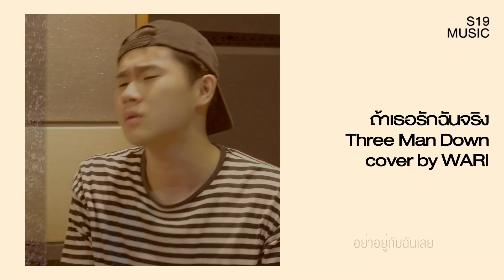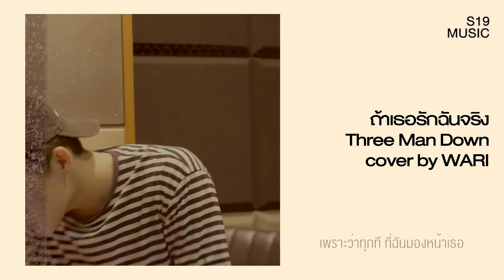ถ้าเธอรักฉันจริง - Three Man Down l WARI Cover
Music Director : S19
Producer : MARC B
Vocals : wari
Guitar : Guy Suthak
Mixed & Mastering : Nottasin C.